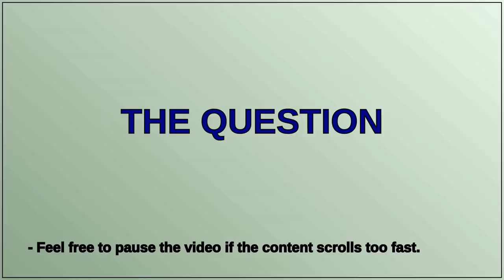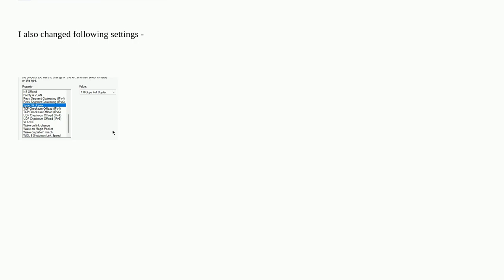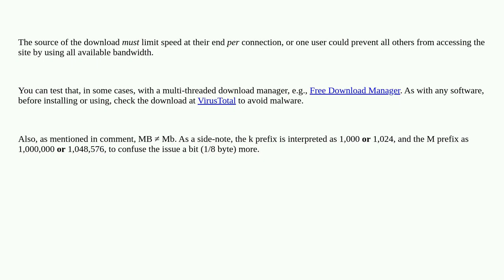My download speed is stuck at 10MB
A special thanks goes out to the community

  networking internet-speed